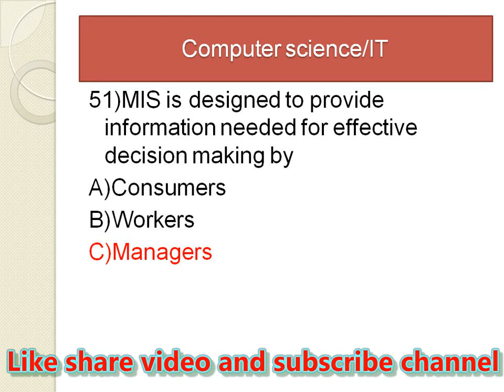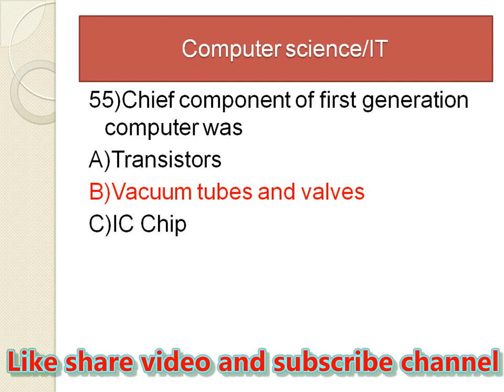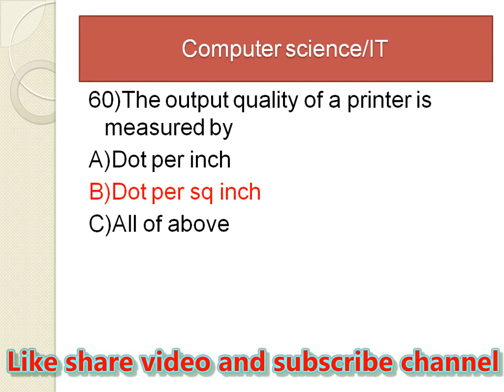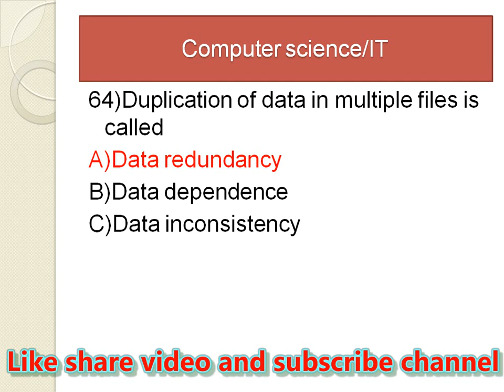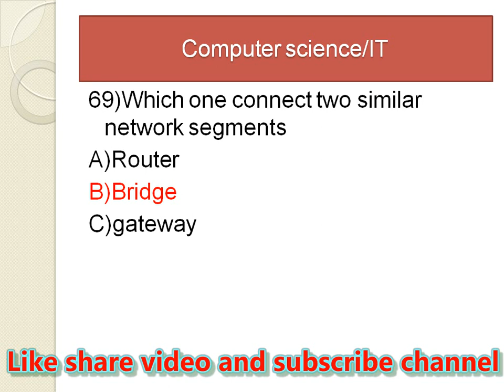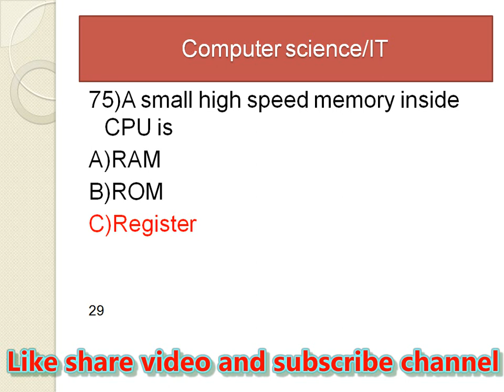most important computer mcqs|top 25 Computer Question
This is the third video of basic computer/IT MCQs these MCQs are repeated in a different test. Mcqs no 21-75
In this channel, you will learn about NTS OTS PTS CTS KPPSC FPSC test Material World General Knowledge Videos Pakistan study video computer science MCQS video Islamic study videos jobs info, CTS PTS paper pattern & get CTS PTS past paper Solution. After visiting this channel you will be able to prepare for the NTS OTS PTS CTS KPPSC FPSC exam.

gk mcqs job info
most repeated computer mcqs in nts
most repeated computer mcqs in ppsc
most repeated computer mcqs in fpsc
ms office mcqs for nts
ms excel mcqs
computer mcqs
ms office multiple choice questions with answers
computer mcqs for nts
computer questions
top 25 computer questions